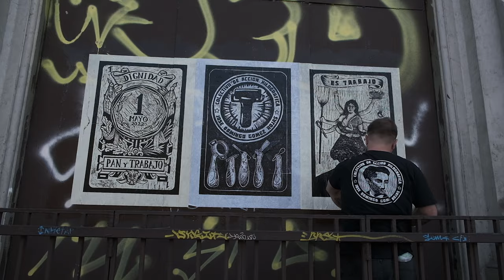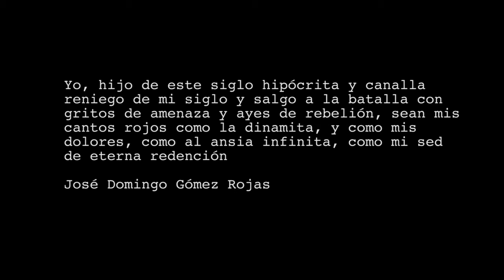COLECTIVO DE ACCIÓN XILOGRÁFICA JOSÉ DOMINGO GOMEZ ROJAS / CONMEMORACIÓN 01 DE MAYO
Registro audiovisual que muestra el trabajo del colectivo xilográfico  "José Domingo  Gómez Rojas".
Intervención urbana compuesta por tres imágenes en conmemoración del 01 de Mayo.

Hay que Hacerlo producciones  y Lester Mood Films:

Cámara: Léster Rojas Romero
Edición: Rory Barrientos Lamas

01 de Mayo
2022